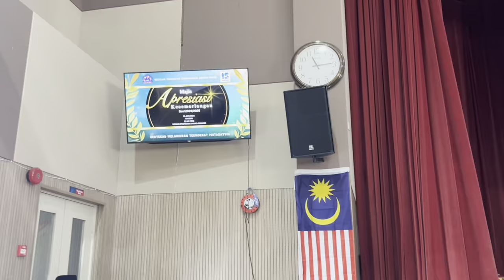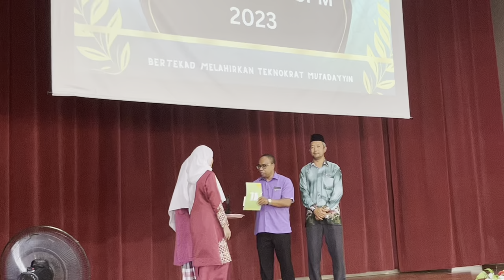MAJLIS APRESIASI KECEMERLANGAN SMK AGAMA PAGOH 2024/2025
Merakam sepanjang Majlis Apresiasi dan Kecemerlangan SMK Agama Pagoh 2024/2025 pada 13 Jun 2024 bertempat di Dewan Prof.Ahmad Ibrahim.